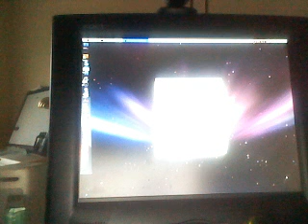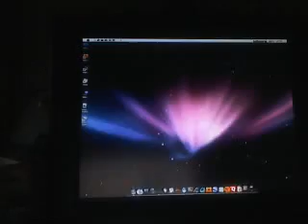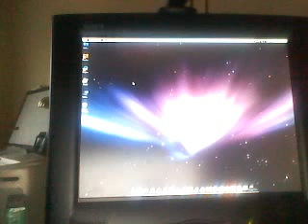itouchwiz59's QuickCapture Video - March 08, 2009, 03:51 PM